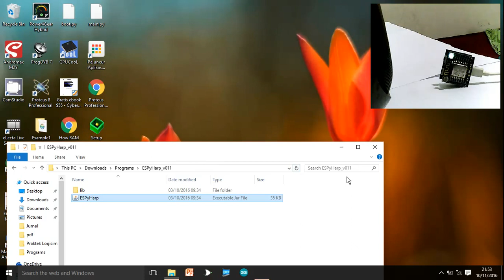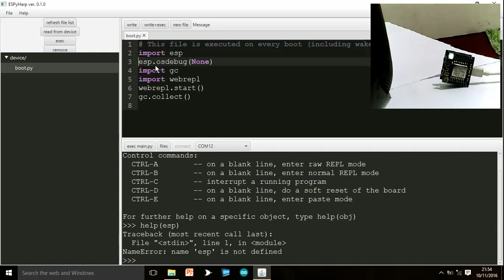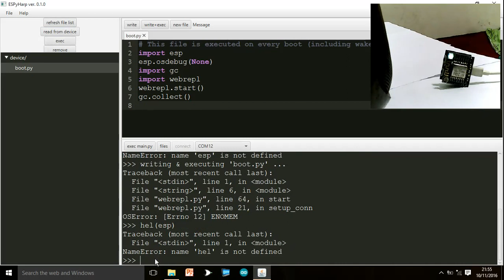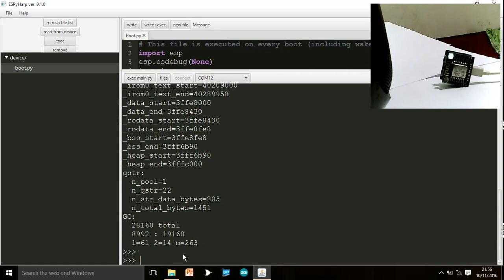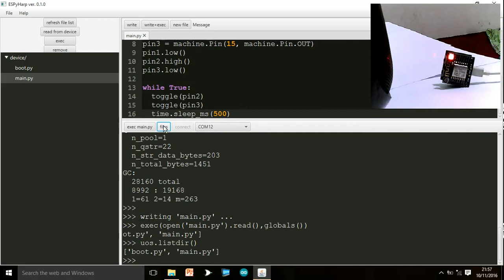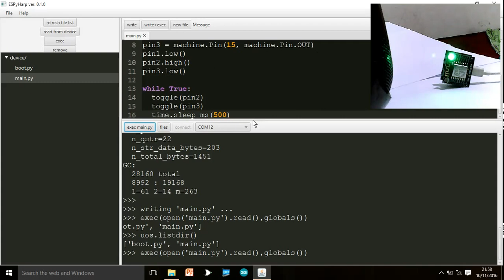micropython on ESP266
In This video, i wrote a simple microptyhon script and burned the script to my an ESP8266 IoT Board  with micropython for esp8266 firmware.

For this demo i used :
a WIFI Witty Board
microptyhon for esp8266 firmware version 1.8.5, you can download it